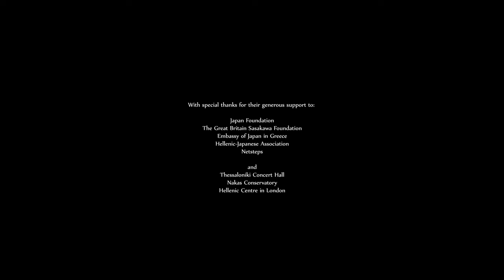Heitor Villa-Lobos: Suite for Violin and Voice (Shie Shoji & Aisha Orazbayeva)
Suite for Voice and Violin (voice, violin)

i. A menina e a canção
ii. Quéro sel alegre: vagoroso e calmo
iii. Sertaneja: animado e espiritoso

Shie Shoji - voice,
Aisha Orazbayeva - violin

Thessaloniki Concert Hall, 7 June 2016

Combining the voice and violin in a totally original way, this 1923 suite in three movements uses literary material of diverting simplicity; the first section A menina e a canção (“The Girl and the Song”) tells the insignificant story of a young thin girl who walks, singing and dancing in the twilight, while tapping out her steps with a stick. She meets an old black country woman carrying upon her head a heavy burden as she drags herself wearily along. “Do you want me to help you?” “No” replies the woman, and the girl continues on her way. Around a free ritournelle, the scene quickly becomes a mere pretext for the composer to display his melodic and rhythmic imagination, establishing subtle bonds between voice and violin which lead to the second section Quéro sel alegre (“I want be Merry”) – a tender and lyrical monologues marked vagorose e calmo in which we hear only a wordless vocalise with no literary image. The third section, Sertaneja, sees the voice expressing two specific ideas, the rifle and the point of the knife, in the midst of vocalises and descriptive onomatopoeias. Here the composer set aside even more than usual traditional compositional techniques and produced a work marked “animated and with spirit” and which was by some musicians considered practically unperformable, demanding the highest levels of skill and virtuosity.